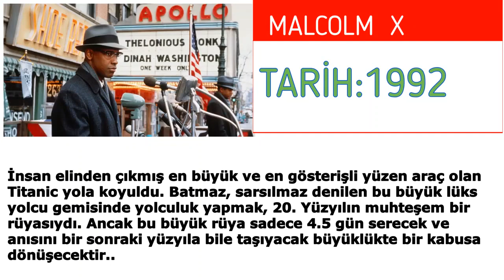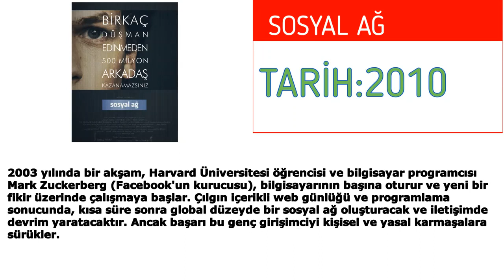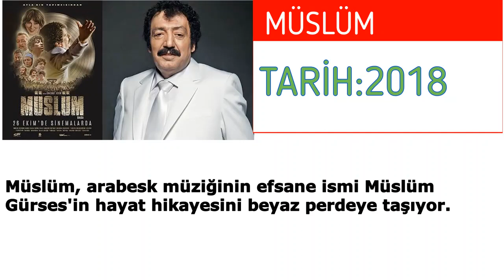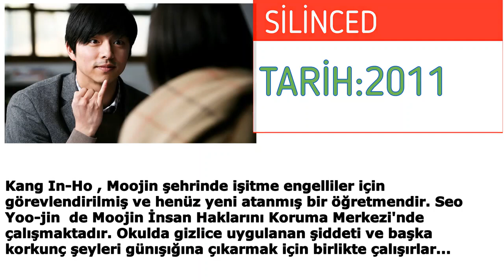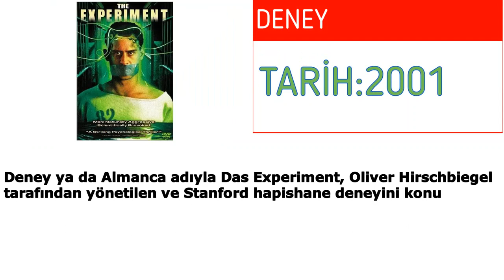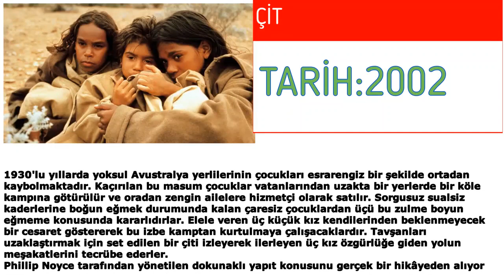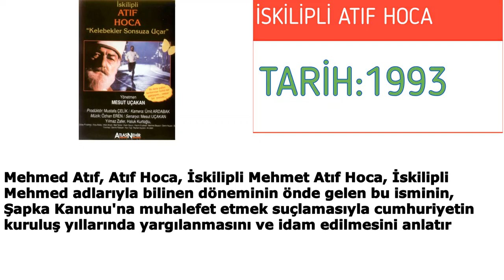GERÇEK HAYATTAN UYARLANMA FİLMLER